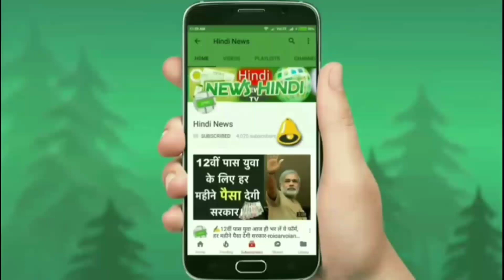60Kmpl का माइलेज देने वाली ये है लॉन्च सबसे सस्ती छोटी फैमिली कार !! क़ीमत जानकर ख़ुश होंगे..🔥